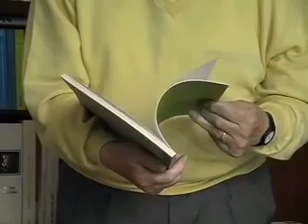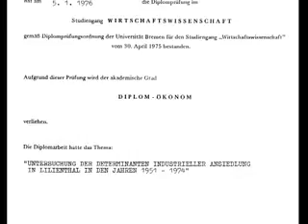Alumnus der Universität Bremen: Conrad Naber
Conrad Naber begann mit 50 Jahren, als bereits erfolgreicher Geschäftsmann, 1971 ein Studium an der Universität Bremen. Im Interview aus dem Jahr 2008 berichtet der Alumnus von seiner Zeit an der Uni Bremen.